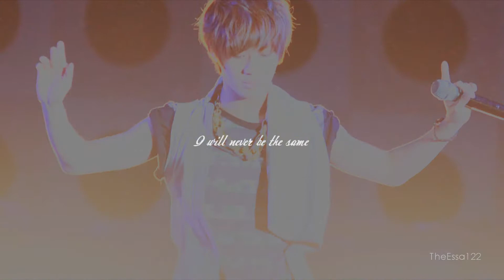18.07.93 || Lee Taemin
[HD]

As I don't know how to exactly express my feelings towards something or someone I decided to use this song to say it for me. Umm i don't know what to say now except...

Happy birthday Taemin~!
Watching you grow into a man is so unbelievable, seriously! xD
It feels like I was with you all those years since you debuted.
Again I wish you a happy 19/20th birthday~!